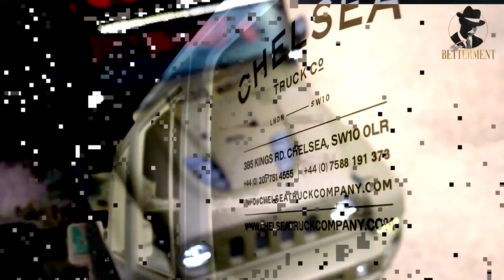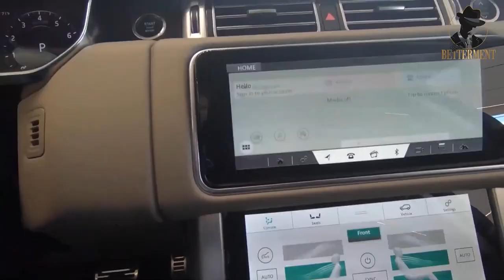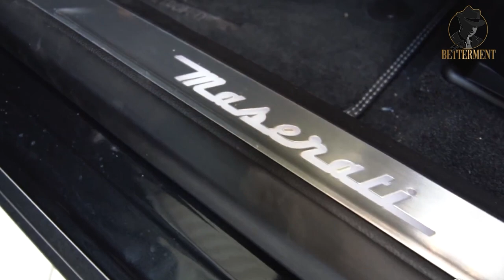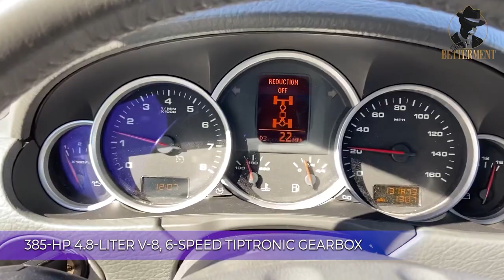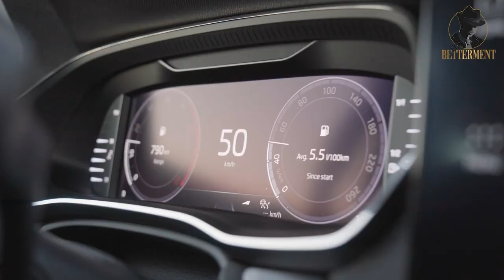The World's Most Expensive SUV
Are you looking for the world's most expensive SUV? Check out this video to find out which car is the most expensive on the market!

In this video, we'll take a look at the world's most expensive SUV – and it's not cheap! This car is so expensive that it's almost impossible to buy, but it's worth it if you're looking for the ultimate in luxury. If you're interested in purchasing this car, be sure to watch the video to find out more!

S U V- These three words reshaped the automobile industry metaphorically and literally.
But this expansion isn't limited to entry-level vehicles; it has affected almost every car manufacturer on the planet, including conventional high-end and sports car manufacturers since even the rich and famous want to ride the SUV wave. I know you're curious about which SUV will take the number 1 spot, so we've listed the top 12 most expensive SUVs in the world to satisfy your curiosity.

If you've made it to the end of the description, please do me a favor and check that you've got notifications turned on for Sir Betterment? 🔔 Because I'm currently working on some even better and more exciting business, Luxury & finance videos. Coming very soon! 😉